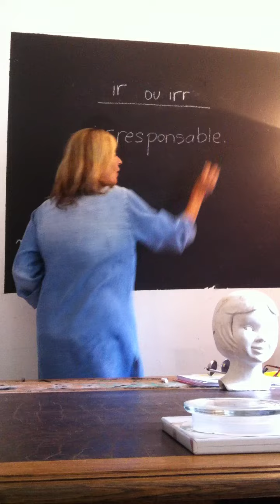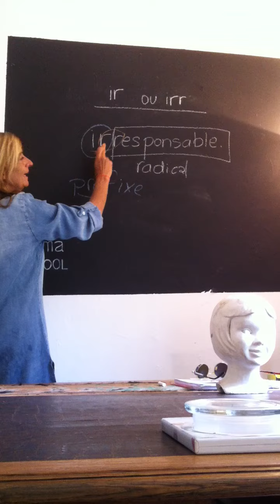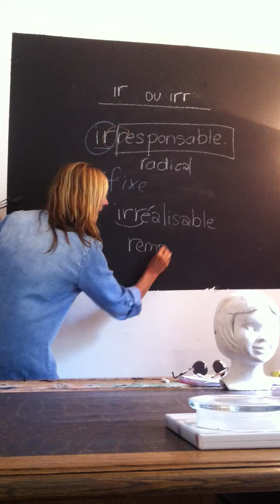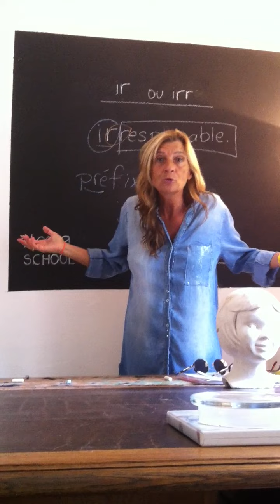Les mots commençant par -ir ou - irr Français- orhographe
Les mots commençant par -ir ou - irr Français- orhographe- moma school
Pour soutenir la chaine momaschool  : connectez-vous au site : @momaschool-
MOMA SCHOOL
Le français c'est aussi simple que ça !
Bonjour
Afin de bien réussir vos devoirs et leçons de français (orthographe, grammaire, les noms, le groupe nominal, les verbes, la phrase, vocabulaire)et de mathématique je vous accompagne comme un soutien scolaire. Vous trouverez des astuces pour bien comprendre. Rien n'est compliqué dans la vie! Écoutez et appliquez les règles! C'est si simple! Pour CE1, CE2, CM1, CM2, Collège.. Apprendre le français et les mathématiques avec MOMA SCHOOL

Buenos días
Con el fin de conseguir bien sus deberes y lecciones de francés (ortografía, gramática, los nombres, el grupo nominal, los verbos, la frase, el vocabulario) y de matemático le acompaño como un apoyo escolar. Usted encontrará astucias para comprender bien. ¡ Nada es complicado en la vida! ¡ Escuche y aplique las reglas! ¡ Es tan simple! ¡ Si usted aprecia los cursos, hace clic sobre me gusta o abónese! Para CE1, CE2, CM1, CM2, Colegio.. Enterarse de francés y las matemáticas con MOMA SCHOOL

The beginning words by - ir or---irr - Frenchman - Spelling - to learn French - Lesson 4
MOMA SCHOOL

Hello to make a success well of your homework and of French lessons (spelling, grammar, names, the nominal group, the verbs, the sentence, vocabulary) and of mathematical I accompany you as a remedial courses. You will find tricks to understand well. Nothing is complicated in life! Listen and apply rules! It is so simple! For 2nd year of primary school, 3rd year of primary school, 4th year of primary school, 5th year of primary school, College .. Learn French and mathematics with MOMA SCHOOL